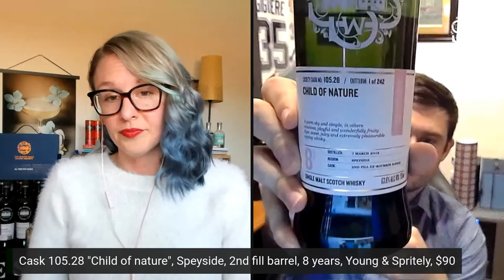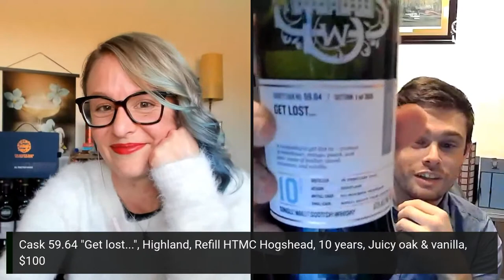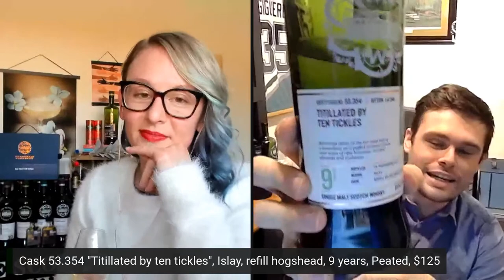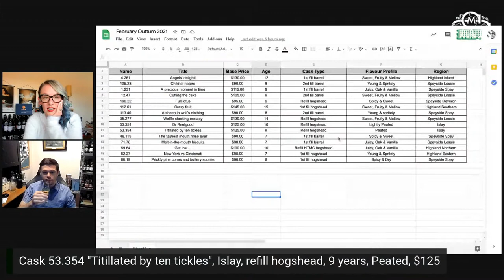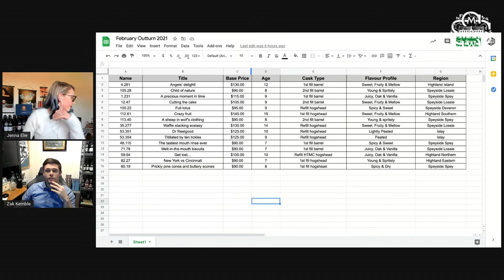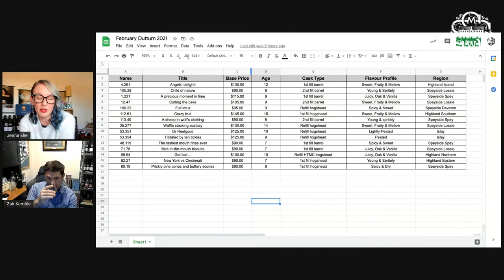February 2021 Outturn Preview Tasting